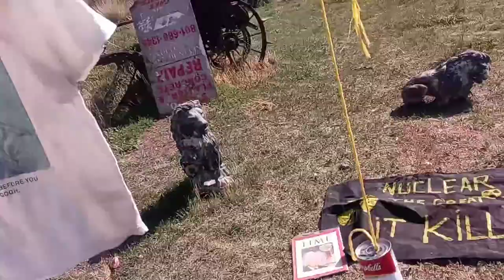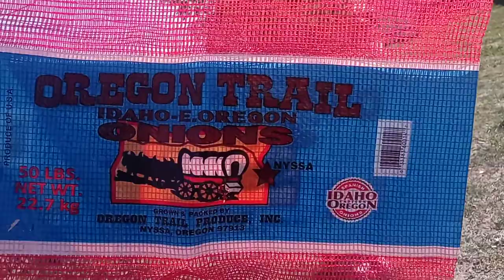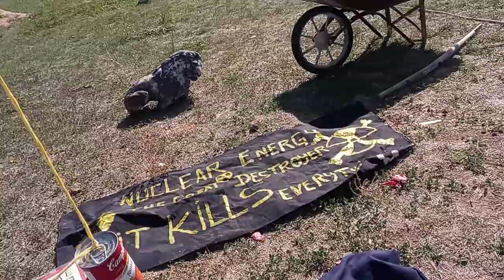Painting with Dripping Tomato 🍅 soup ORIGINAL tribute To REAL Soup Can Artist Elsa Plotz, Max Ernest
ya got Drip and Flip Elsa von Freytag-Loringhoven Max Ernest DADA Poinners.